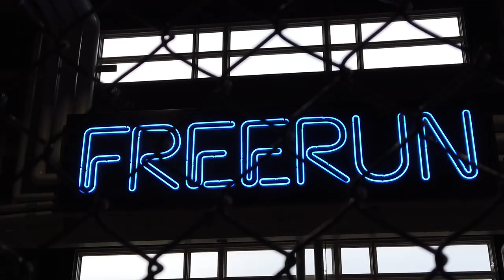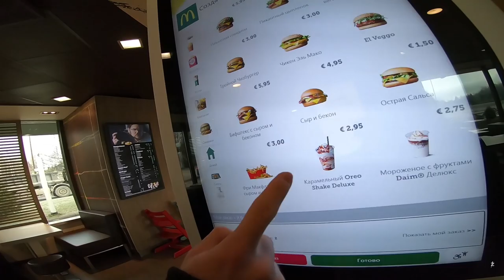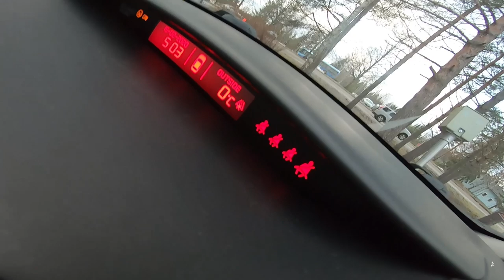Vlog №39 - Bounce Sweden + Moose gym Finland - Scandi tour 2020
We didn't do proper freeruning over 3 months. It's why we decided to go to Scandinavia by car for the gyms tour. On the way is Finland, Sweden and Denmark with their amazing gyms !

From Ollerup school we moved back to Sweden. We trained at Bounce Stockholm 3 days. Met there amazing team who is really support us in Flow ideas )
Then we drove back home with short stop at Herttua Family gym

Address of Bounce: Månskärsvägen 1, 141 75 Kungens Kurva, Sweden
Their Insta: @bouncesweden